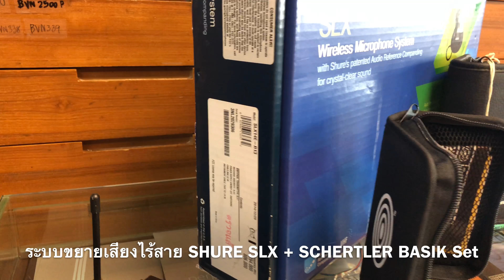ระบบขยายเสียงไร้สาย SHURE + ปิคอัพ SCHERTLER รุ่น Basik